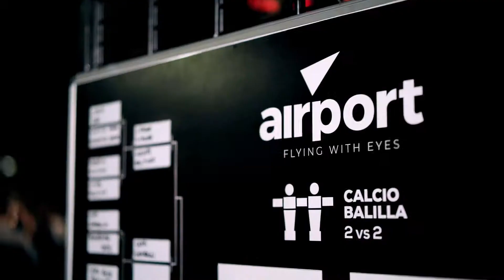MiGamesSML | Calcio Balilla by Airport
Prima serata di attività collaterali a MiGamesSML, prima serata di puro divertimento ai Giardini a Mare! Il torneo di calcio balilla offerto da Airport Eyewear raggiunge il sold out ancor prima di iniziare!